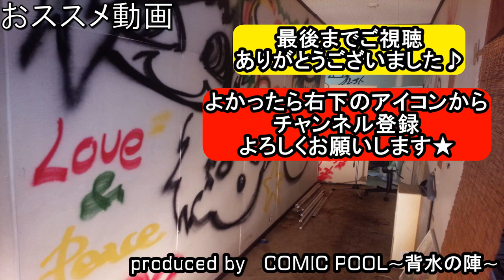キラキラだとか夢だとか ～Sing Girls～ 「BanG Dream!」 BAND COVER -off Vocal ver.- 歌詞付き【covered by背水の陣】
テレビアニメ『BanG Dream!』(バンドリ)エンディングテーマ、キラキラだとか夢だとか ～Sing Girls～をバンドで演奏してみました。
この動画はオフボーカルバージョンです。
原曲から-5(2音半下げ)です。

拙い演奏ですがよかったら聴いてください★

●Dr担当:７０∞(なおぱ)
●Vo,Gt,Cho担当:グレイト
●Ba担当:SHOTARO